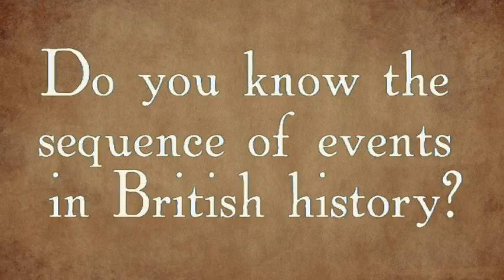The Great history of Britain - Book Trailer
Do you know the sequence of events in British history?

'The Great history of Britain' is an introduction to some of the key events in British history aimed specifically at children.